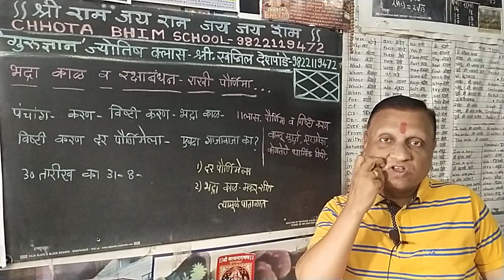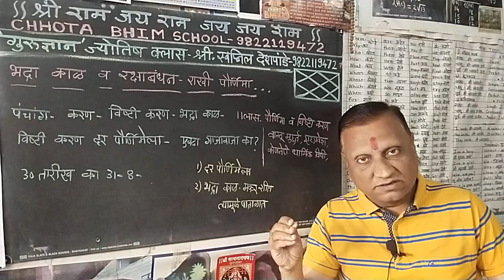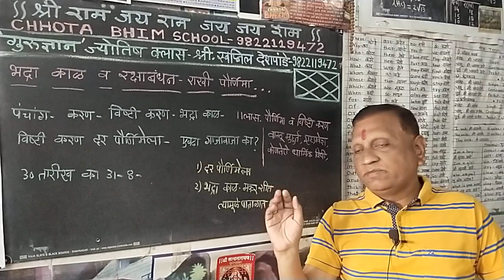दर वर्षीचे विष्टि करण,भद्रा काळ, रक्षाबंधन,राखी पौर्णिमा या विषयी सर्व समज, गैरसमज कायमचे दूर होतील.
प्रिय जातक,  व्हाट्स ऍप वर पूर्ण नाव, जन्म वेळ , जन्म तारीख, जन्म स्थळ पाठवणे. 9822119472 हा गुगल पे नंबर आहे. शिवाय या नंबर च्या DP वर QR code पण आहे. खालील डिटेल वाचून आज दक्षिणा भरल्यानंतर उद्या संध्याकाळी अभ्यास करून  लिहून दिले जाईल.
                                      *1001 रु दक्षिणा*- तसेच त्यामध्ये उपाय, चांगले ग्रहमान, अनिष्ट ग्रहमान, स्वभाव लिहून दिले जातील. कुंडली बाबत फोन वर शंका निरसन केले जाईल.               *दक्षिणा भरल्यानंतर स्क्रीन शॉट फोन वर पाठवणे.*।।छोटा भिम स्कूल।। गुरुज्ञान ज्योतिष मार्गदर्शन।। श्री. स्वप्नील देशपांडे सर  आणि मॅडम, नागाव, शिरोली, कोल्हापूर 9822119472